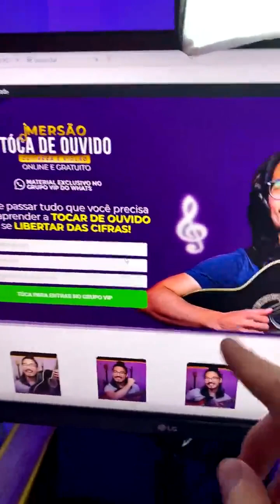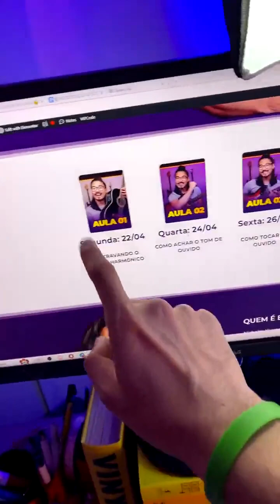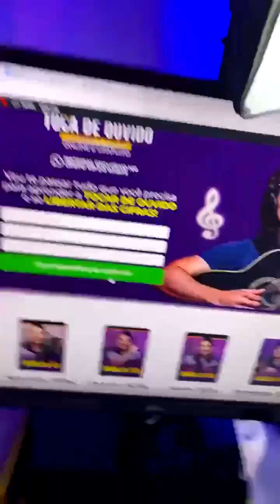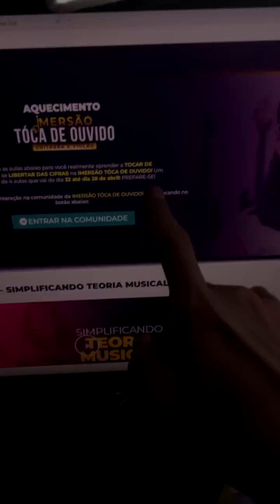🔴 ELE TOCOU VIOLÃO DE OUVIDO EM 7 DIAS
🔴 Para garantir a sua vaga gratuita na IMERSÃO TÓCA VIOLÃO DE OUVIDO, tóca nesse link: